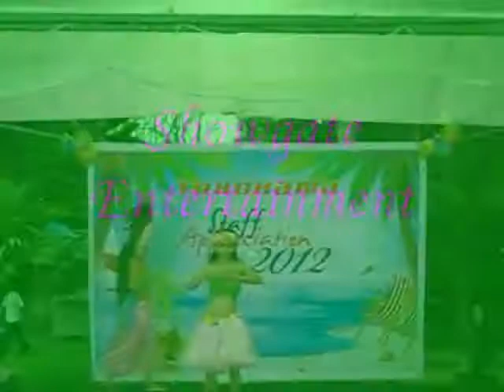Showgate Entertainment - Alohamai pacifica Hawaiian dance 1